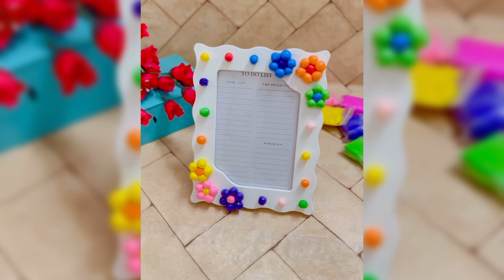DIY TO DO LIST USING WASTE PHOTO FRAME | BEST OUT OF WASTE IDEAS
Upcycling Old Photo Frames Into Something New And Beautiful!

Do you have some old photo frames lying around that you don’t know what to do with? Don’t throw them away! You can upcycle them into something new and beautiful with some creativity and a few supplies. In this video, I’ll show you how to transform old picture frames into a to do list!!

supplies used in video:

White gesso

chalk paint white

soft clay

skewer sticks

sponge brush

whiteboard marker

Some other details related to video-
Video shot on - Iphone 13
Video edited on – Vita, canva and Picsart
Overhead tripod

An Indian girl with a love for DIYs, stationary, crafts and making my surroundings aesthetic in budget friendly manner. So, if you share that love visit again!